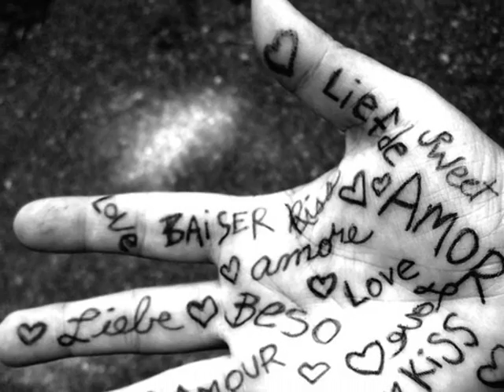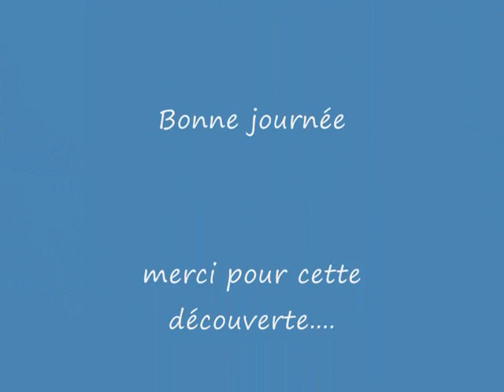Amor Nino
Superbe découverte une des musiques du Film Le Coeur des Hommes ♥